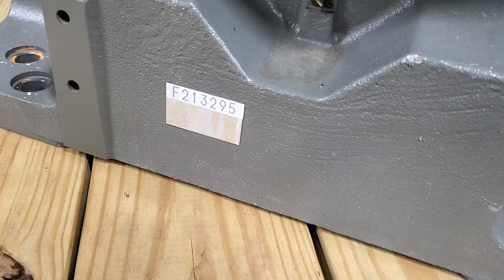FANUC M-410ib/140H Industrial Palletizing Robot - F213295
Run test of FANUC M-410ib/140H Industrial Palletizing Robot - F213295

This FANUC M-410ib/140H industrial robot is a five axis robot ready for a new palletizing application. This articulated robot is paired with the FANUC R-30ib Plus controller.